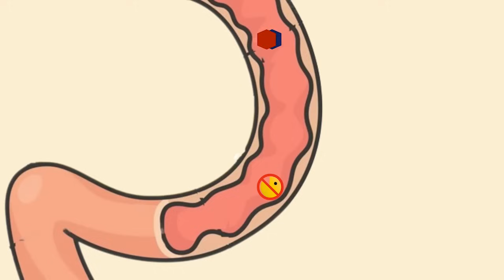Lactose Intolerance : causes, symptoms, treatment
Lactose is the main source of sugar in all dairy products including milk, yogurt, cheese, butter, and ice cream

Lactose is composed of 2 simple sugars: Glucose and galactose which are connected to each other to form Lactose.

Our body cannot absorb lactose directly and must break it back into the simple sugars it was first made of. This happens in the small intestine by using a special protein or enzyme called lactase.